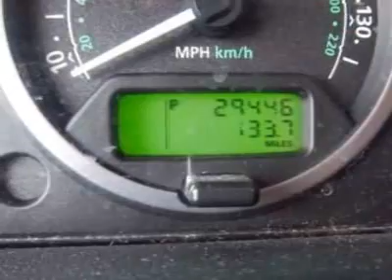2006 Land Rover Range Rover Sport HSE SUV - Creve Coeur, MO